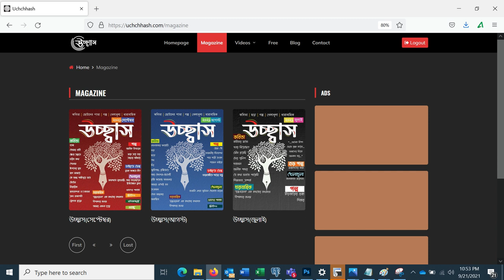Inaguration of https:// uchchhash.com